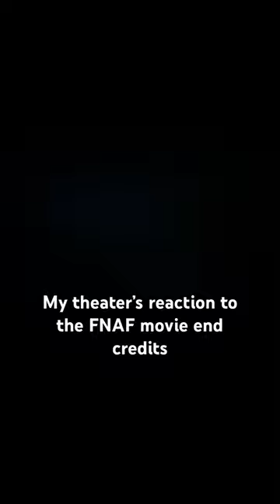Theater Reaction to the FNAF Movie End Credits (SPOILER ALERT)